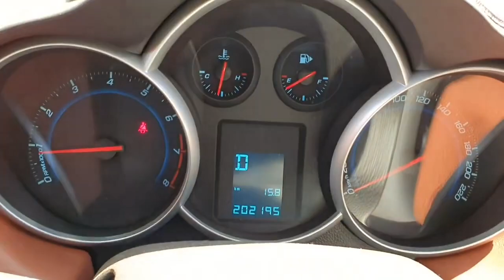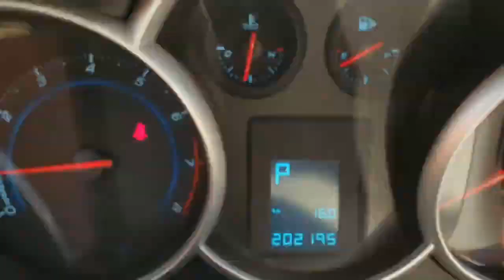Chevrolet Lacetti Premiere 2010 តម្លៃបូកពន្ធរួច: 15659$ (Freeដឹកជញ្ជូនមកដល់ខ្មែ)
202,194 Km
ប្រភេទ: ស៊ាំង
កំលាំងម៉ាសុីន: 1,800 CC
ចំនួនកៅអី: 5
ប៉ុង1 : Front 2WD